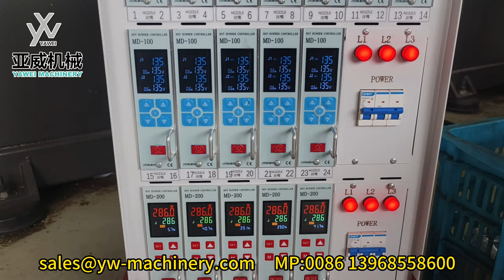35mm 39g 24-cavity PET Preform Mould